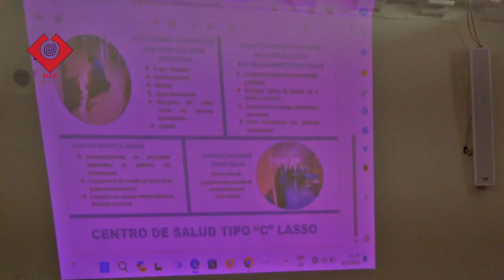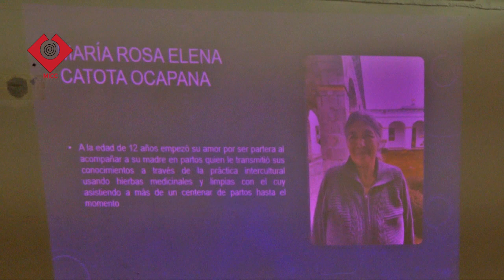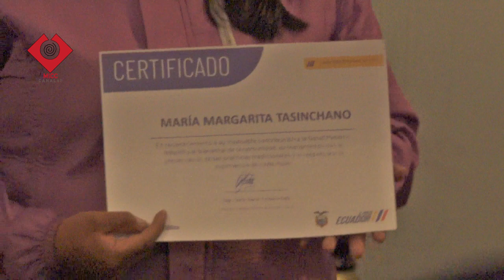RECONOCIMIENTO DE PARTERAS POR EL DISTRITO DE SALUD LATACUNGA